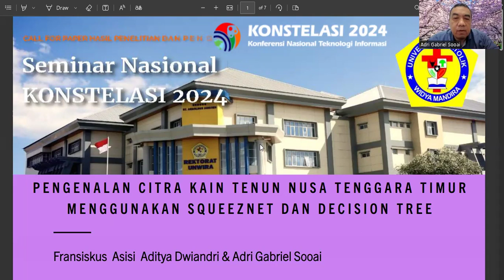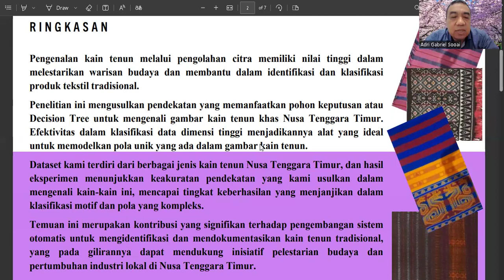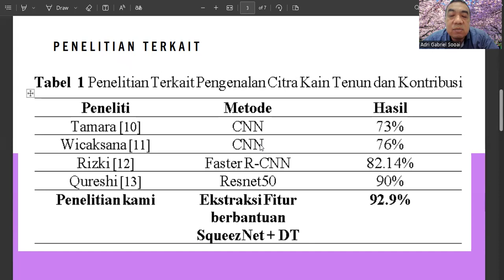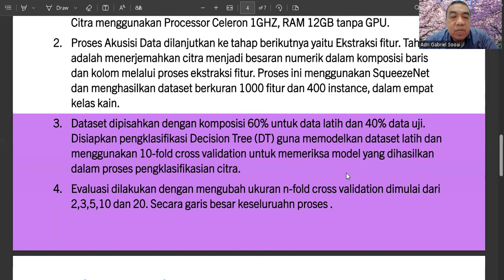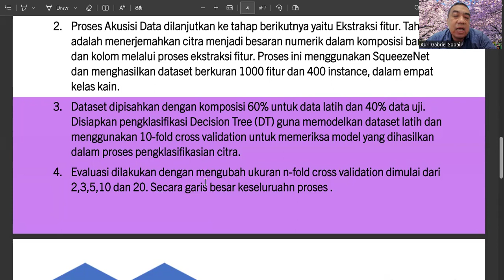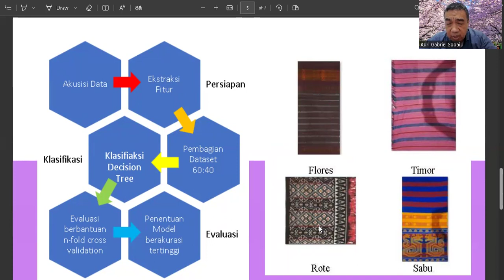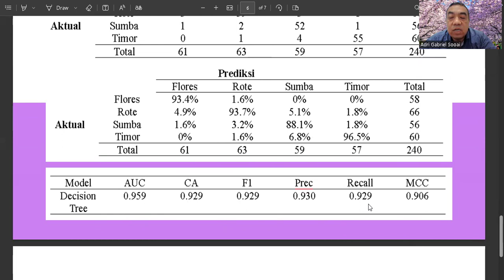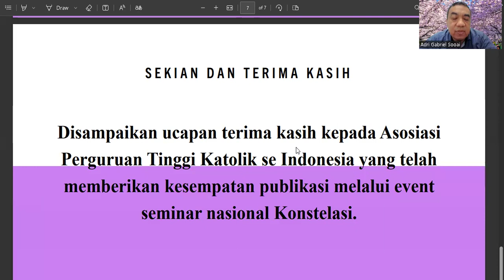Room 9 No 2 Pengenalan Citra Kain Tenun NTT Fransiskus Asisi & Adri G Sooai KONSTELASI 13:35 WIB